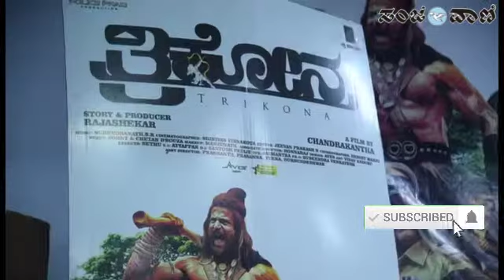ತ್ರಿಕೋನ ಚಿತ್ರದ ಪತ್ರಿಕಾಗೋಷ್ಠಿ